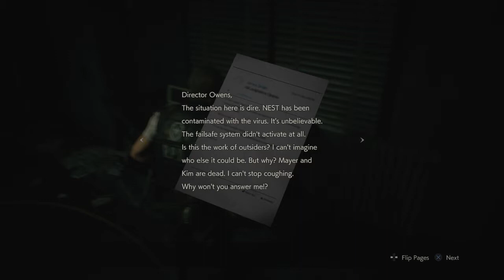RESIDENT EVIL 2 Leon Part 83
More Exploration Of Sewers = More Creepy Stuffs